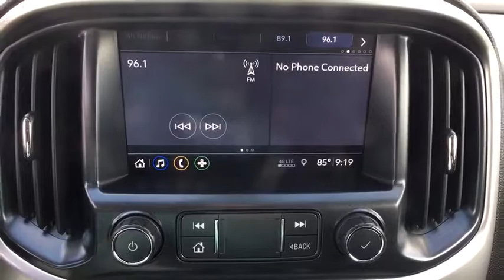2019 Chevrolet Colorado San Antonio, Austin, Houston, New Braunfels, Helotes, TX NW12685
2019 Chevrolet Colorado

Gunn Nissan
12838 San Predro

Come in to Gunn Nissan and check out this 2019 Chevrolet Colorado LT!!Clean CARFAX. CARFAX One-Owner. Gunn Nissan - Come experience for yourself why we have the best reputation in San Antonio!